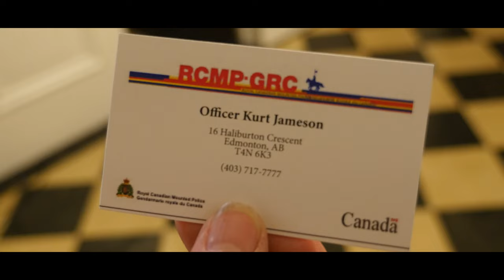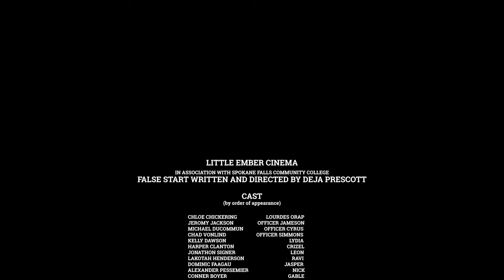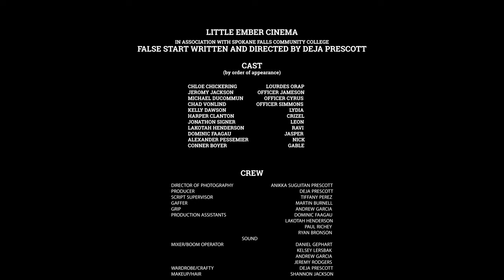False Start Final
Don't blame the victim.